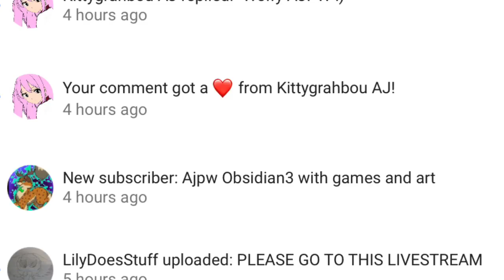OBSIDIAN EVEE SUBSCIBED TO ME!!!!!!!!!!😱😱😱😱❤️❤️❤️❤️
Sorry for the ear ape. XD (laughs evilly) huehuehue